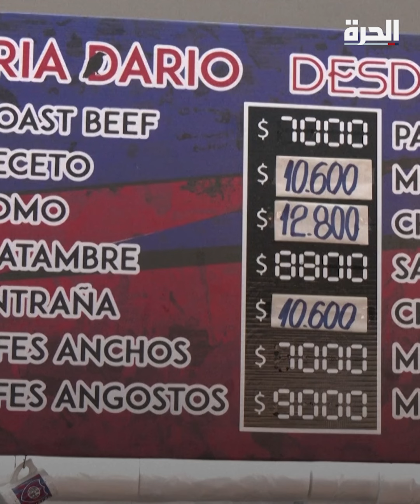بسبب التضخم.. الأرجنتينيون يستهلكون كميات أقل من اللحوم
بسبب التضخم و الركود_الاقتصادي، الأرجنتينيون يستهلكون كميات أقل من اللحوم التي تعتبر جزءا أساسيا من الثقافة الاستهلاكية في هذا البلد.

حمل تطبيق "الحرة كونيكت" للتلفزيونات والهواتف الذكية:

أمازون فاير